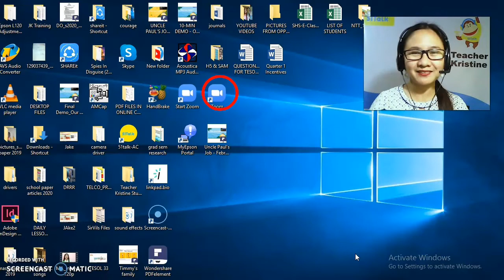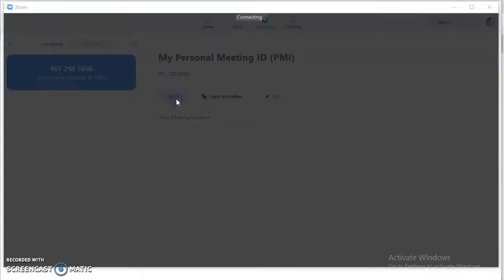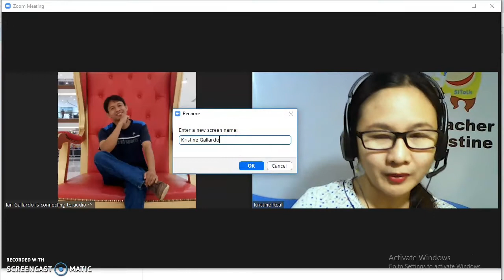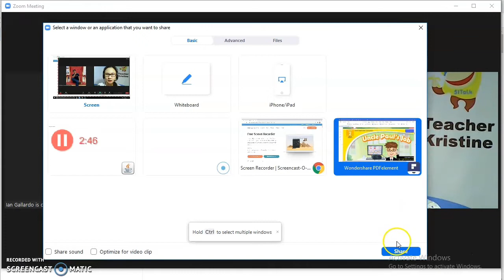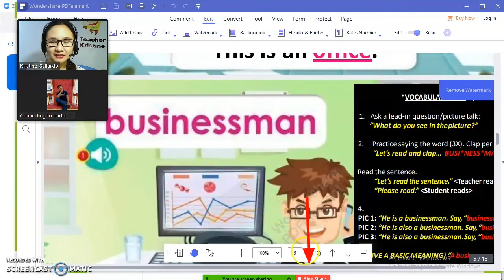ZOOM TUTORIAL - HOW TO SHARE SCREEN IN ZOOM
ZOOM TUTORIAL
HOW TO SHARE SCREEN IN ZOOM
This video will teach you how to share screen in zoom meeting